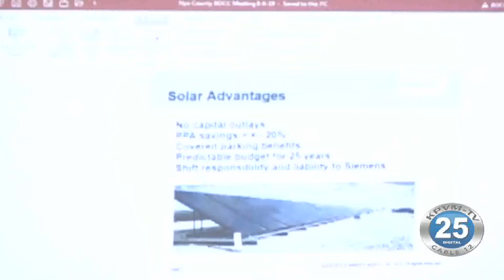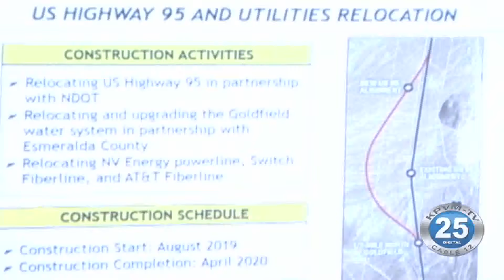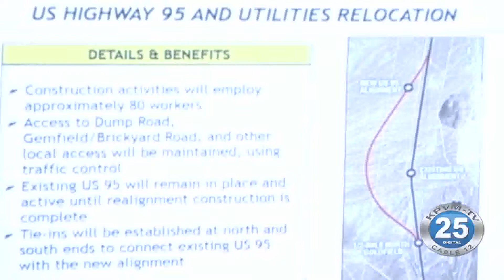08/19/2019 Board of County Commissioners Re-Routing Highway 95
The Board of County Commissioners discussed temporary re-routing a major highway during their last meeting.